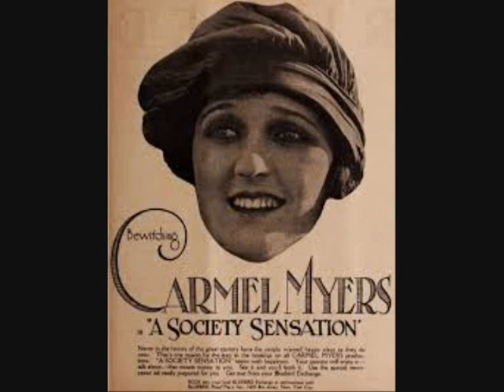CARMEL MYERS SINGS THANKS FOR THE MEMORY ralph rainger 1941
Carmel Myers (April 9, 1899 – November 9, 1962 was an American actress who achieved her greatest successes in silent film.